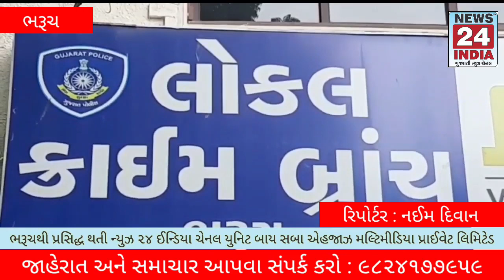ગોવાથી ગુજરાતમાં ઘુસાડવાતા પહેલાં LCB એ નબીપુર નજીકથી દારૂ ભરેલ કન્ટેનર ઝડપ્યું